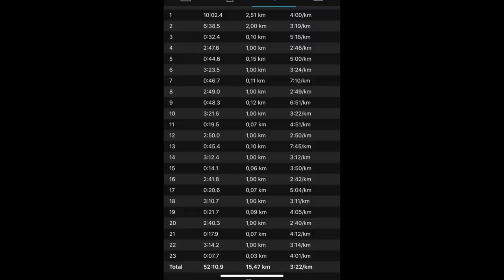Séance piste : 10*1km